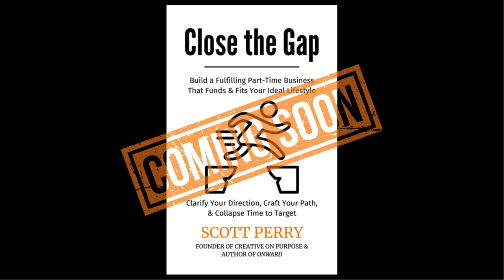Close the Gap: Clarify Your Direction, Craft Your Path, & Collapse Time to Target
Clarify Your Destination, Craft Your Path, & Collapse Time to Target.